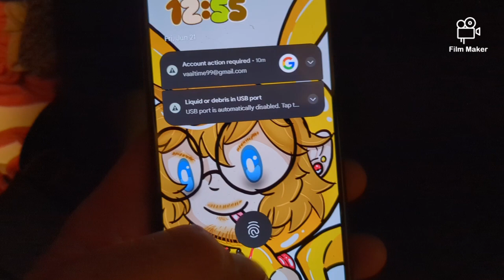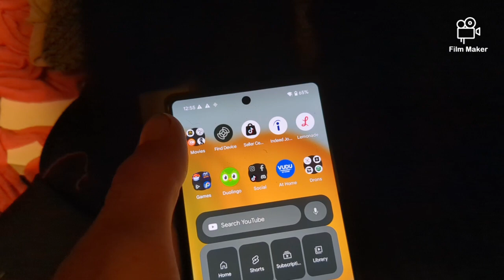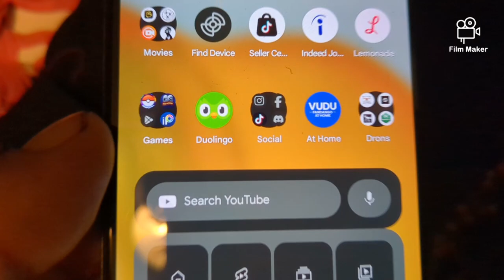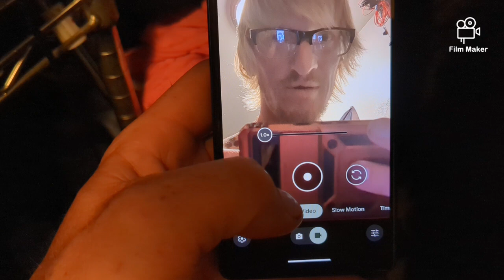Got My Phone Back Baby!!!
had my phone fall into water and now I got a new phone so I'm happy. thank you guys for liking sharing. subscribe comment down below and see you guys in the next video. the Google pixels are pretty good phones. I will say thank you. Google and thank goodness I had insurance so the only thing I had to do was pay $100 and return the old phone so that's going to be good next video. it will be amazing.